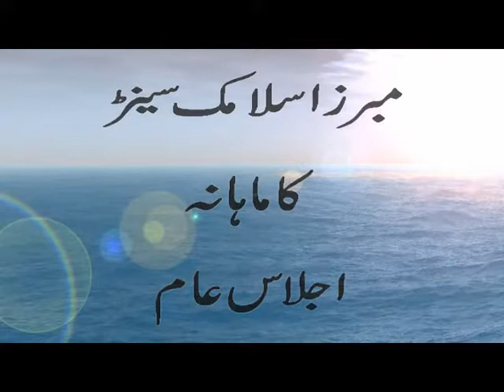Sheikh Naseem topic Muharam Gair Sharie Amaal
muharram aur gair sharie amaal
sheikh naseem hamadi
Mubarraz Islamic Center.KSA